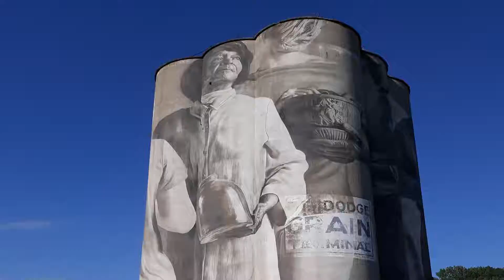Guido van Helten Silo Mural Tribute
Iowa's Largest Mural, The Fort Dodge Grain Silo mural stands 110-feet tall and spans the entire circumference of the silos. International artist Guido Van Helten created the mural, depicting residents who are part of the community's industrial and cultural fabric.

This short video is made as tribute to the mural, the artist and community of Fort Dodge. It was an honor to to capture the footage, video and pics